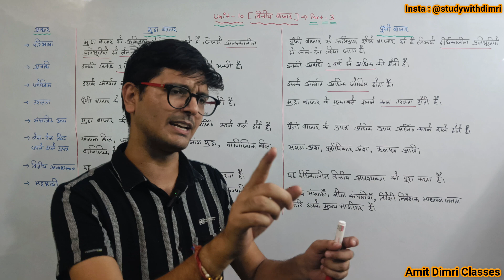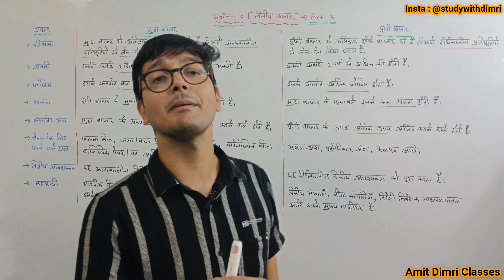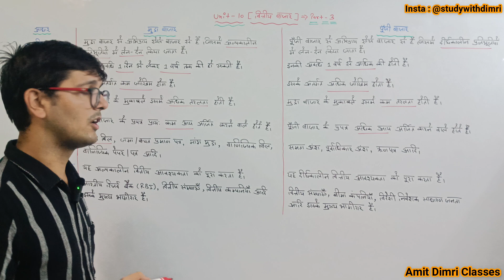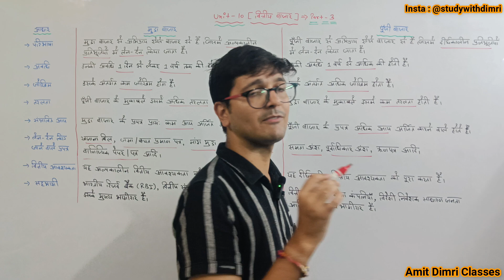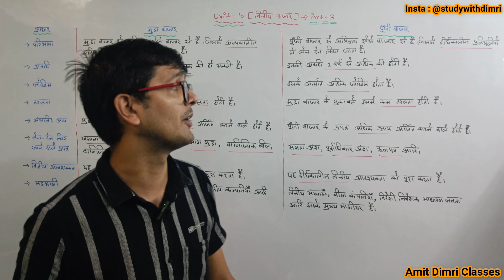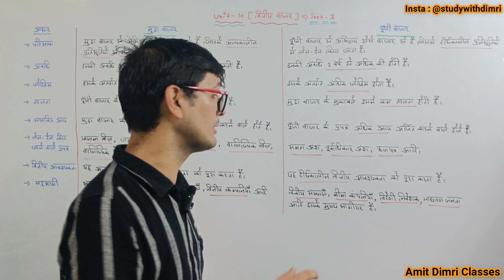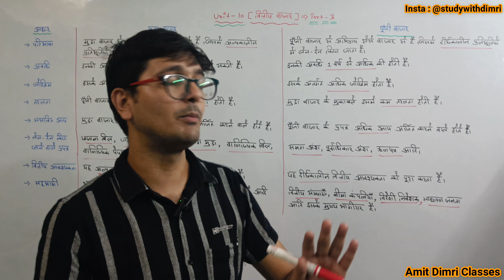मुद्रा बाज़ार और पूंजी बाज़ार के बीच अंतर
Difference between Money Market and Capital Market in Hindi
वित्तीय बाज़ार (Financial Market)
Full Business Studies notes in Hindi
Helping Content from - R K Singla
Business Studies - Class 12 (R K Singla)
Business Studies full videos in Hindi